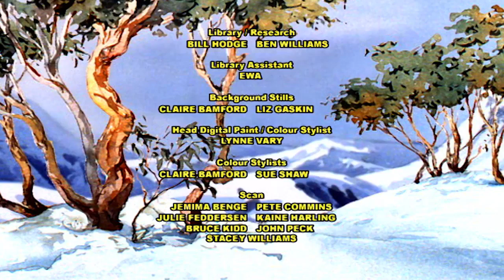The Silver Brumby | Arrow Goes South | Full Episode | Videos For Kids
Arrow spends a soul-searching night wondering whether he should leave his home territory and go with Goonda back to her land. None of the animals he questions attempt to dissuade him and by morning he has decided to go with Goonda. . .